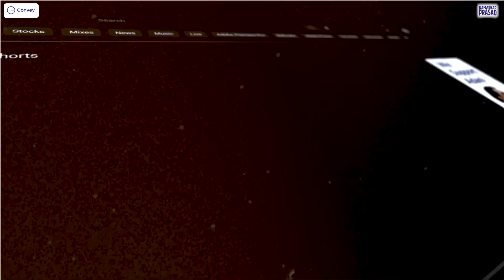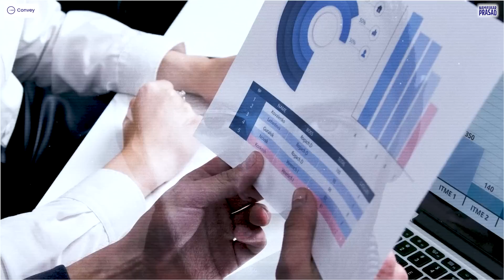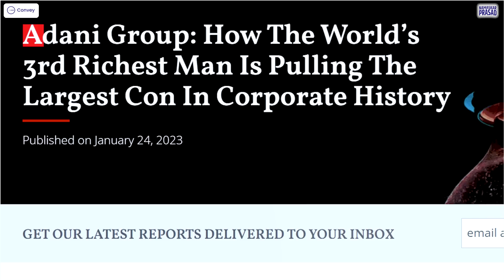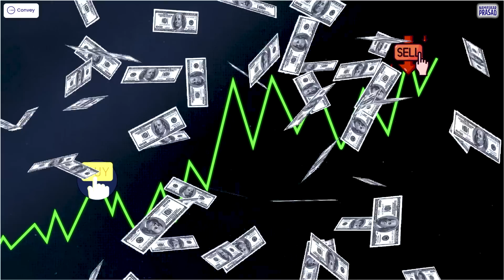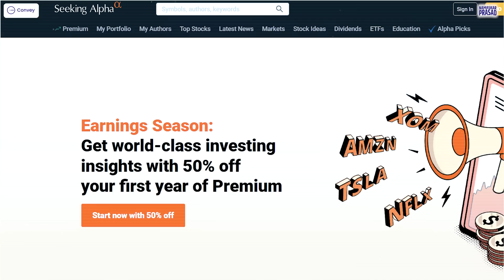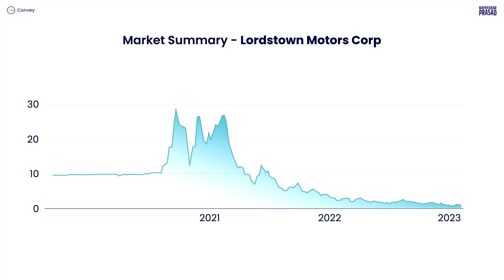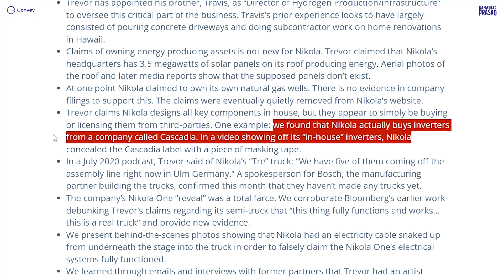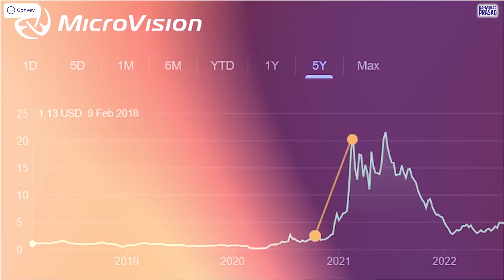कितने Accurate होते है Hindenburg के Reports?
Start investing with Upstox!